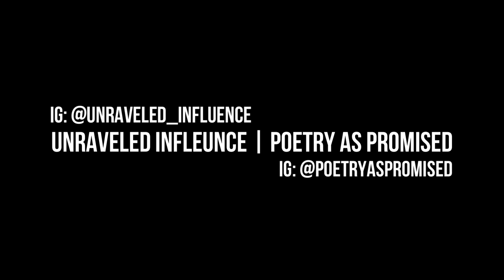Unraveled As Promised Open Mic 5-25-2024 | Poetry by Magnus Mateo | Bayonne, New Jersey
About the Poet: Magnus Mateo: IG: magsthetic

Event:
Unraveled As Promised Open Mic: